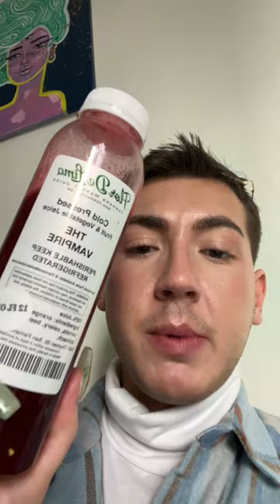COME TO THE FARMERS MARKET WITH ME 🌾🐝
🔮 Personal readings will be back March 6th!